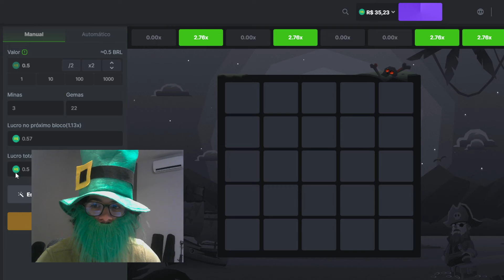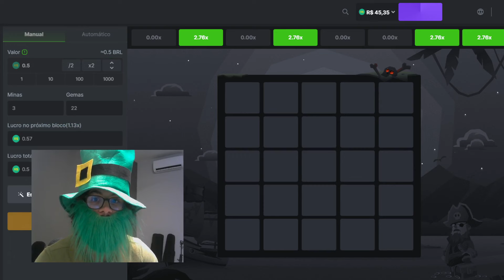50 REAIS NO MINES COM MÉTODO TRANQUILO